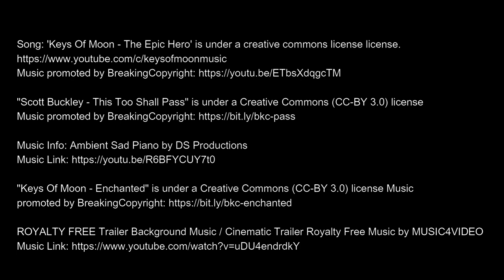Coffee n' Sweets - Caraval - Boovie® 2021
Trailerul echipei Coffee 'n sweets, de la Colegiul Național „I. L. Caragiale“, din Ploiești, pentru cartea Caraval, în cadrul Boovie® 2021.